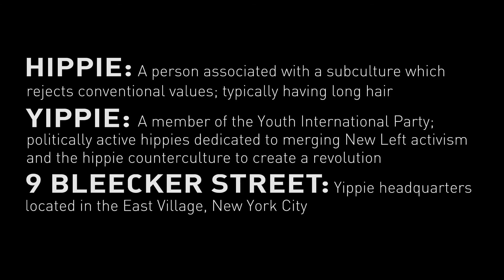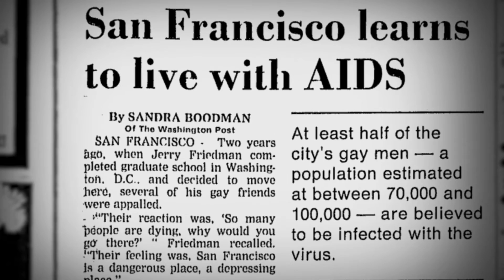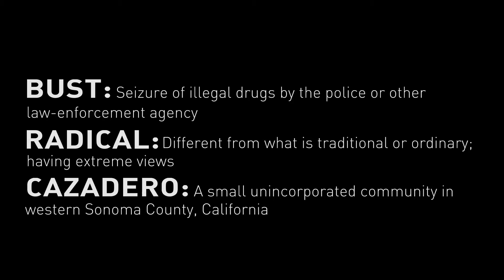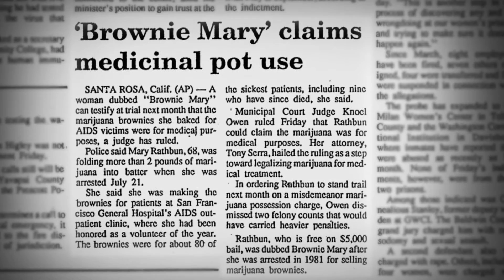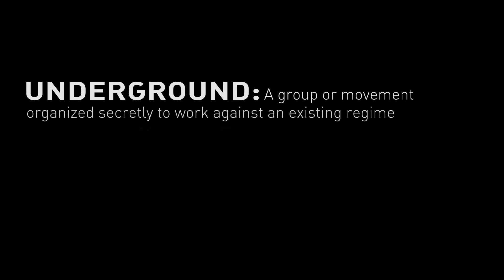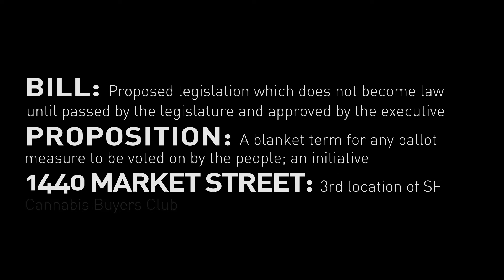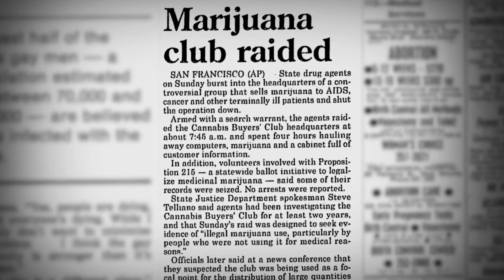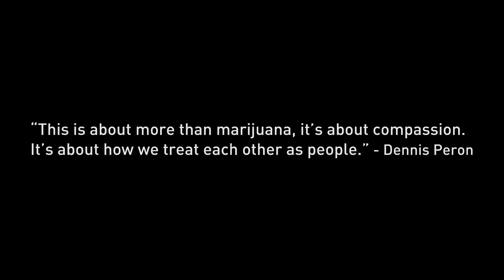The Secret Story: How Medical Cannabis Was Re-Legalized in the US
The Secret Story: How Medical Cannabis Was Re-Legalized in the US  A story of Dennis Peron, Brownie Mary, on others who fought for the the legalization of Cannabis in the US.  Activism, history, writing legislation and documenting the strategic political battle that was waged in the name of legalized marijuana, human rights & patient rights.